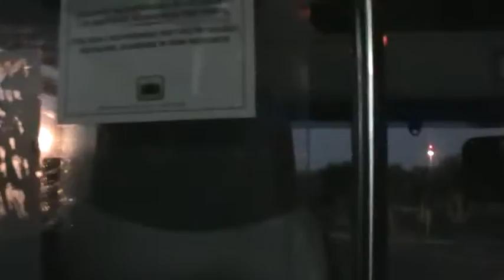ИСПАНИЯ: Рассвет... Канарские острова... Тенерифе Tenerife Canary Islands Spain